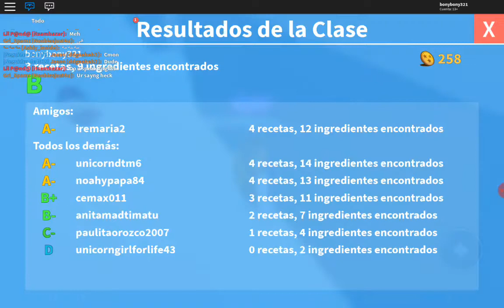Mi primer día de cole